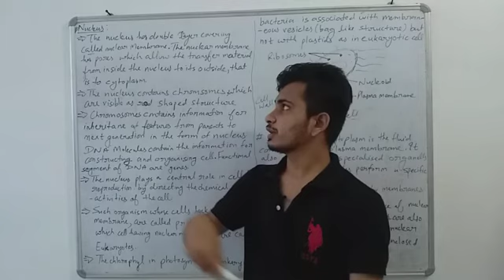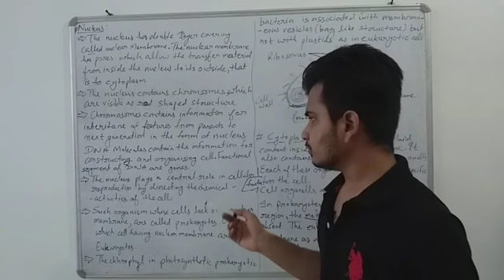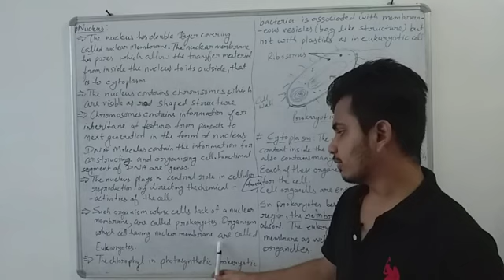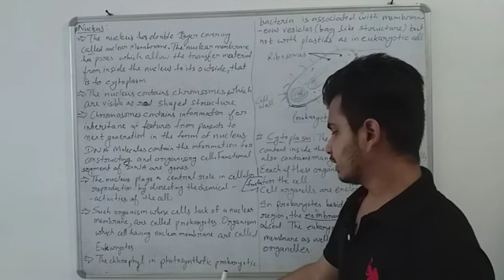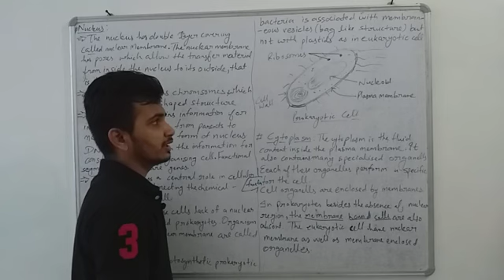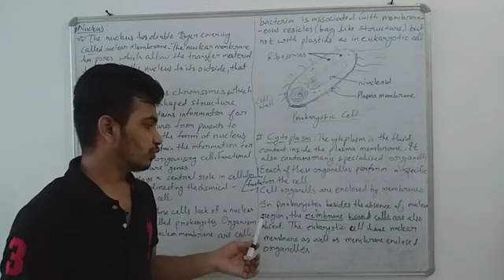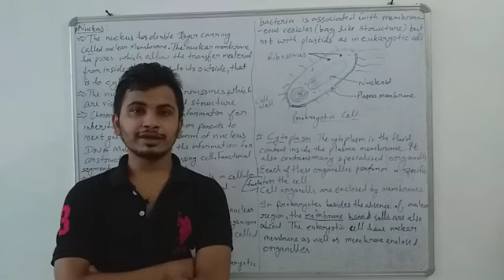CLASS-9TH SCIENCE CHAPTER-5 (Part-4)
9th SCIENCE